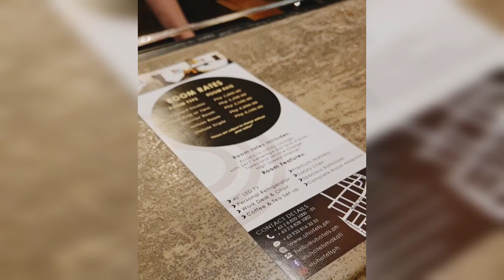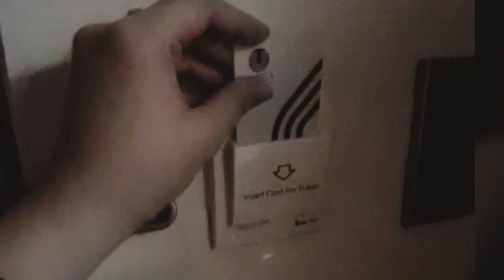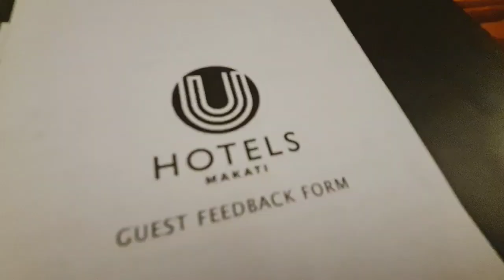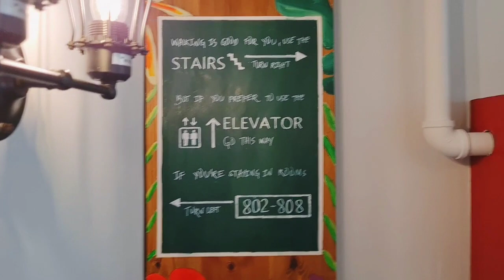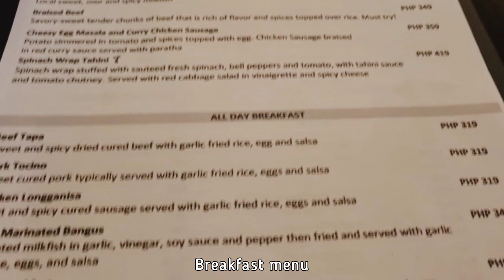U Hotels Makati - Affordable Hotel in the Metro | 3-star Hotel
Hello everyone! Sharing with you my experience during my stay in U Hotels, Makati. Not a promotional video 🙂

Today I'll show you a tour at U Hotels Makati, a 3-star hotel along the busy streets of Makati. If you are looking for an affordable hotel and place to stay, come check this out!